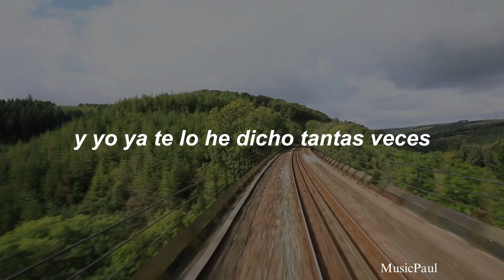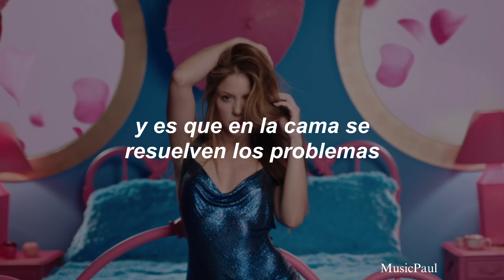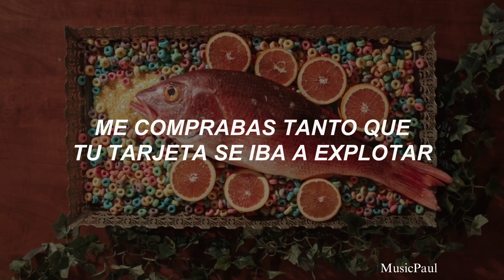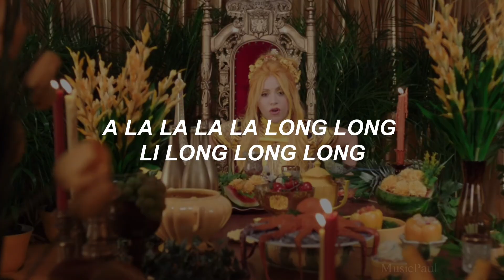Shakira, Anuel AA - Me Gusta (video oficial) [Letra]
letra:
Aclaremos que oscurece (baby)
Dejémosno' ya de estupideces (uah)
Llevamos peleando par de meses
Y ya yo te lo he dicho tantas veces
Trato de empezar una conversación (yeah-yeah-yeah-yeah)
Pero no me das ni un poco de tu atención (ah, ah)
Quieres siempre hacer lo que te da la gana (yeah-yeah-yeah-yeah)
Pero quieres arreglar todo en la cama
Pero no pienses eso, mami
Me gusta (uah)
Cuando yo te tengo como Dios te trajo al mundo
Desnuda (Uah)
¿De dónde salió tanta maldad y tanta ricura?
Me gusta
Eso que me dices, pero sé que son excusas
Dices que me quieres, pero siento que me usas
A la la la la long
A la la la la long long li long long long (oh-yeah)
A la la la la long long li long long long (uah, brrr)
Y es que en la cama se resuelven los problemas
Pero el amor perfecto solo se ve en novelas
Y cuando hablo con otro, te me quejas
Pero tú solito eres quien me aleja
Tú no mides tus palabras y me hieres (yeah-yeah-yeah-yeah)
Y si me dejas y te vas es porque quieres (porque quieres)
Ya no es justo que me endulces el oído (yeah-yeah-yeah-yeah)
Para que al final no cumplas na' conmigo
Me gusta (uah)
Desnuda (uah)
Me gusta
Antes me llenabas la casa de rosas
Y ahora solo vive llena de tus cosas
Te perfumabas cuando iba a visitarte
Y ahora ni compras la' cuchilla' pa' afeitarte
Me llevabas a cenar, luego al cine y a bailar
Me comprabas tanto que tu tarjeta se iba a explotar
Y ahora te la pasas por la calle
Y aquí conmigo se te olvidan los detalles
(Uah)
Yo nunca te quiero perder (baby)
Pon de tu parte, mi amor
Vamos a hablar en eso por los dos
(Uah)
Yo nunca te quiero perder (No, no)
Pon de tu parte, mi amor (Uah)
A la la la la long long li long long long (Sing it)
A la la la la long, a la la la la long long li long long long